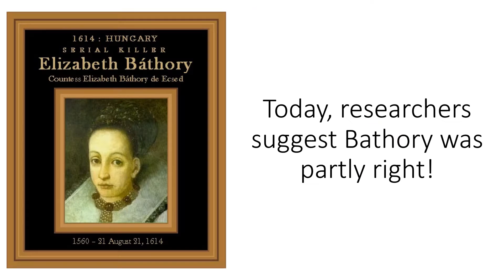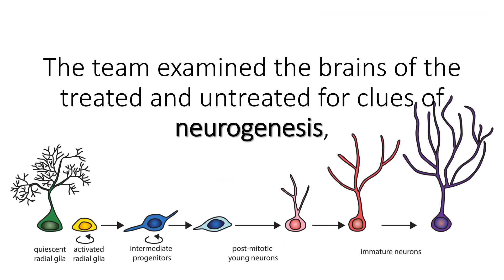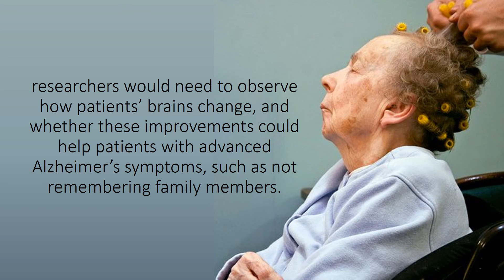Young Blood improves Old Brain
Egyptian Queen Cleopatra bathed in donkey milk! 16th Century Hungarian Countess Elizabeth Bathory immersed herself in the blood of virgins!! The attempts to stay eternally young has been around forever. Today, researchers suggest Bathory was partly right! young blood could be the fountain of youth when it comes to brain health. Young human plasma improves cognition, injecting young blood into old could ward away age-related cognitive decline, with the potential to become an anti-aging treatment for people. Their memory was preserved. Previous research in mice has shown a transfusion of young mouse blood could improve cognition, and the health of several organs in older mice, including the liver and heart.  It could even make those animals look younger. Minami and her colleagues wondered if blood plasma from young people could yield the same benefits! The team examined the brains of the treated and untreated for clues of neurogenesis, The birth of new neurons in the hippocampus, which is believed to be vital for memory and learning. Young human plasma treatment can increase neurogenesis
what in young blood is responsible for these benefits?